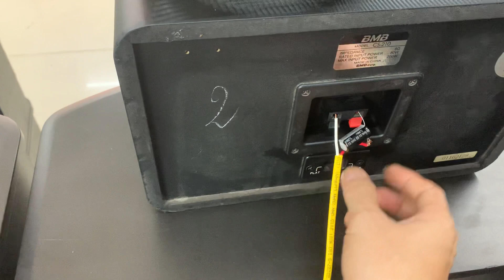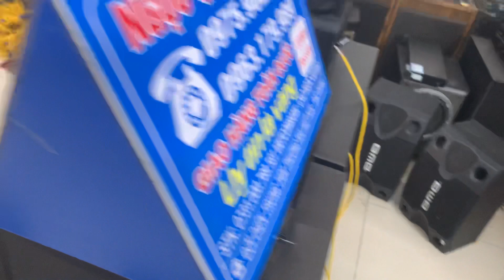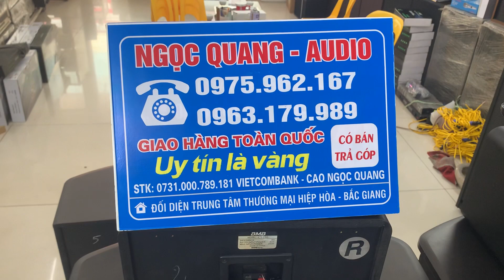LOA LỜI KHI NÀO LÊN DÙNG THÊM TỤ LỌC CHO AN TOÀN 0963179989